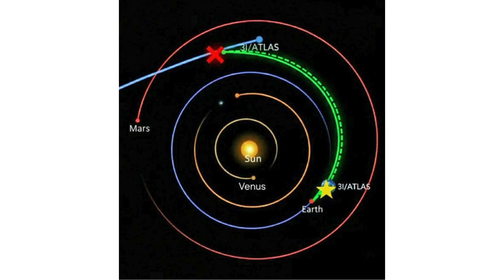Can 3I/ATLAS Turn Toward Earth? An Analysis of Anomalies and Hypothetical Scenarios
I'm an Independent Researcher trying to uncover ancient pyramid mysteries through geometry and mathematical pattern analysis.